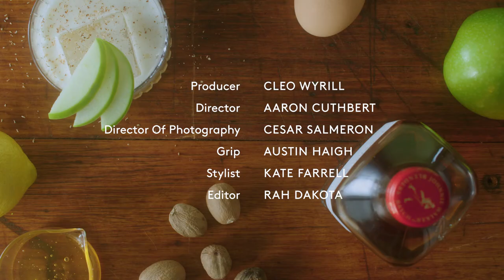Broadsheet's Cocktail Twists: Spiced Apple & Honey Whisky Sour